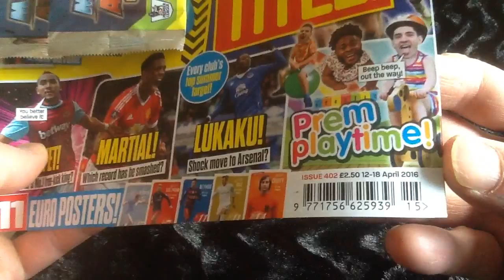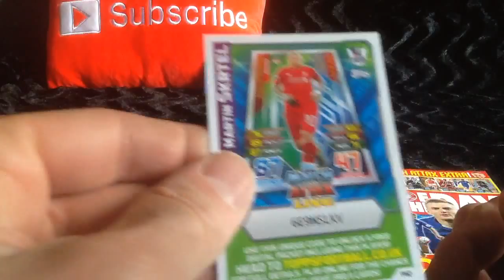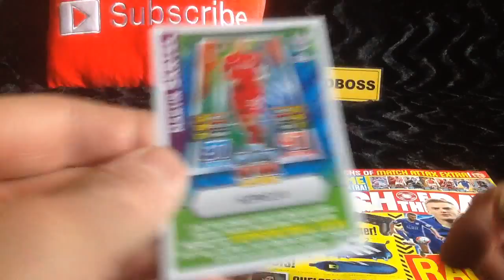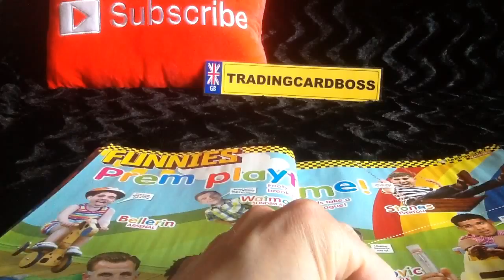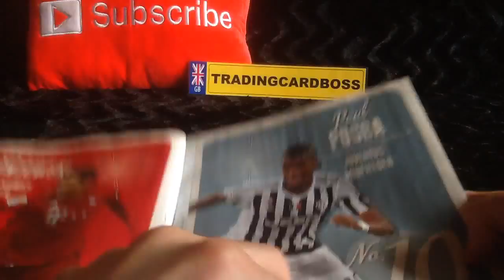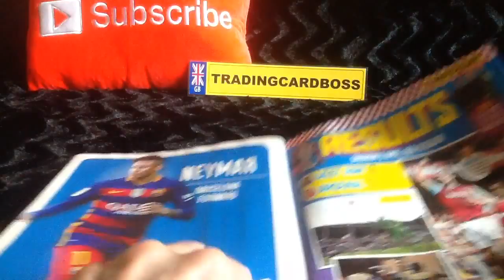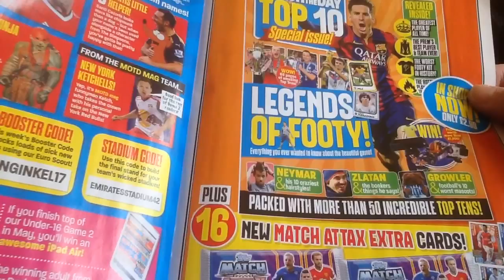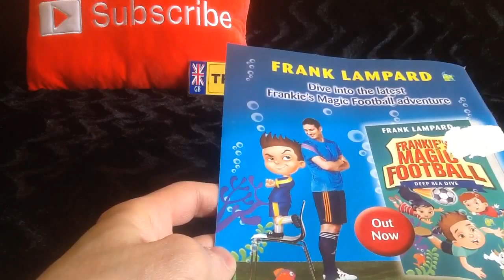Match Attax Extra 2015/16 opening and review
Hi today we will be opening the Match Attax Extra 2015/16  Opening and reviewing the MOTD Magazine issue 402
In this issue there are many features on various footballing stories that are making the headlines .Including the race for the title of the premiership.